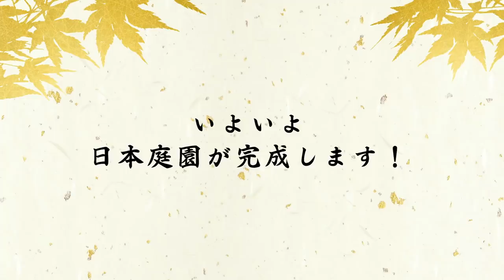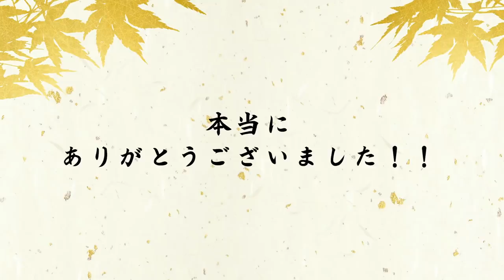[1章-Final]日本庭園造り第十回！「日本庭園が出来上がる」遂に荒れ果てていたお庭に日本庭園が完成！【日本庭園が出来るまで】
全10回発信してきた日本庭園造りも遂に完成！
荒れ果てていた庭がどう生まれ変わるのか！
一見の価値あり！ぜひご覧下さい！

日本庭園が出来るまで！第10回！

「日本庭園が出来上がる」

皆様、長々とご覧頂きありがとうございました！

ビフォーアフターは必見です！

一体どんな仕上がりになるのか！

2020年から始動した金井良一自身のブランド